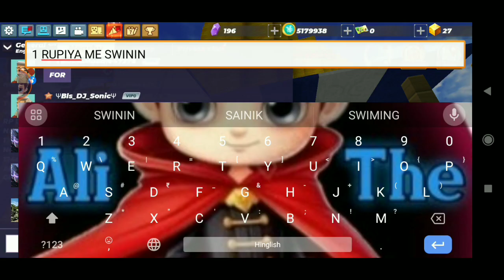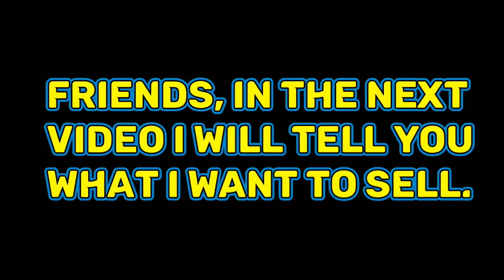Blockman Go Skyblock || Blueprint Store All Items Buy And Show You...